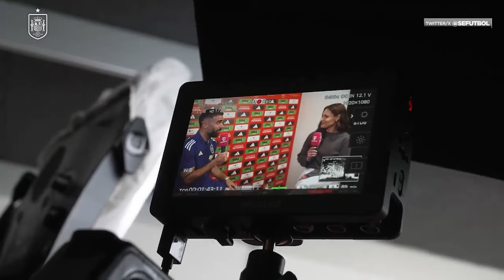Hitzige Diskussion bei Stadt, Land, Fluss zwischen Robert Andrich und David Raum | EM-News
David Raum und Robert Andrich spielen Stadt, Land, Fluss und es entfacht eine hitzige Diskussion zwischen den beiden DFB-Kickern. Doch was haben Mehlwürmer mit der Diskussion zu tun? Außerdem trifft Spanien - und Real-Madrid-Star Dani Carvajal auf seine ehemalige Deutschlehrerin. Als er für ein Jahr an Bayer Leverkusen ausgeliehen war, lernte er bei IHR deutsch. So führten sie ein Interview.